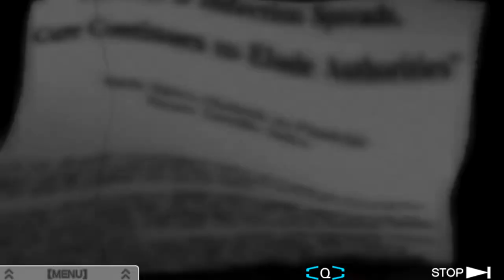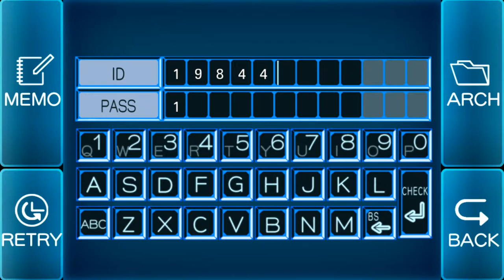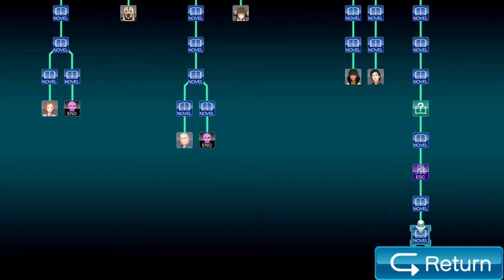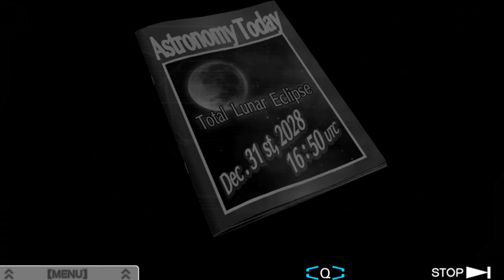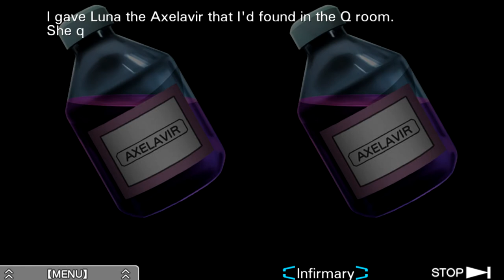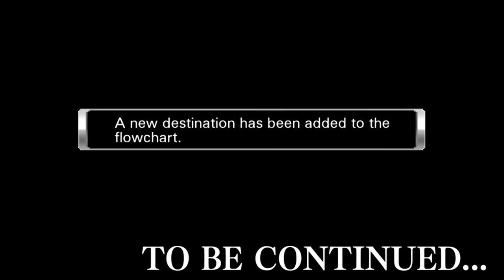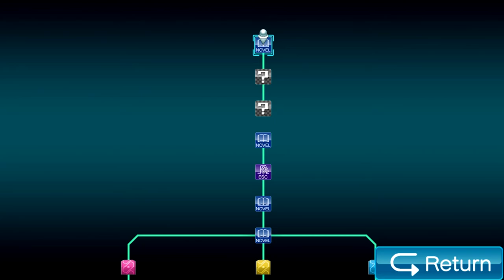Zero Escape: Virtue's Last Reward [Blind] | Episode 67 - The AB Project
In this episode of Virtue's Last Reward [Blind], we finally get some answers... not enough, but gotta take what you can get, right?